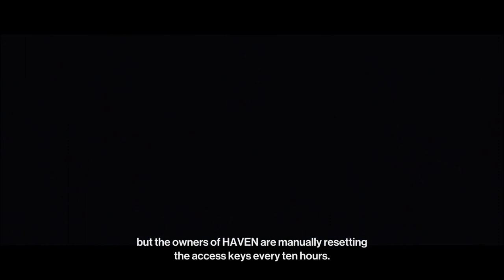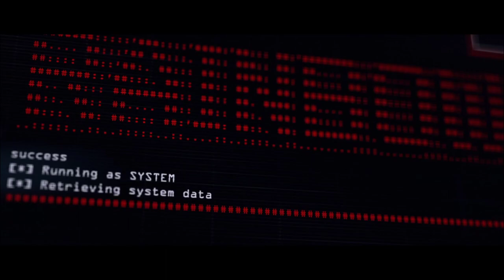HITMAN 2 (PC): Part 8 - The Last Resort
It's finally here, the last map for HITMAN 2. And a pretty good one too.

HITMAN 2 has been great. I really hope IOI can make the next game even better! Maybe take away the always online requirement and maybe people will try the new game.

It's not quite the end for HITMAN 2 though. There are still yet more elusive targets to kill, things to unlock, and maybe IOI can include some secret surprises before they announce the inevitable HITMAN 3...